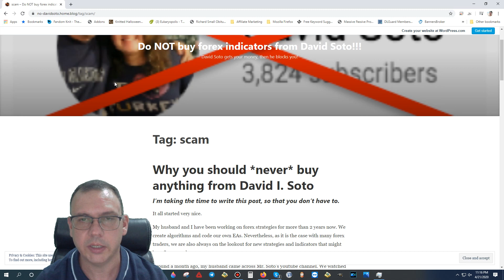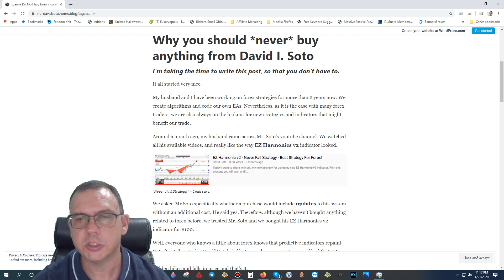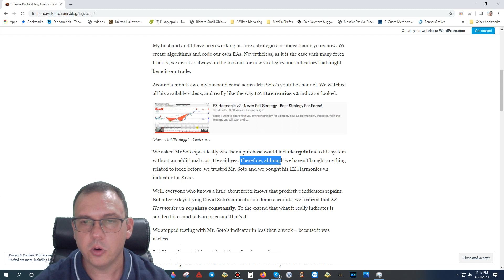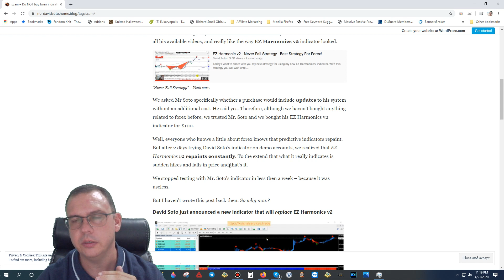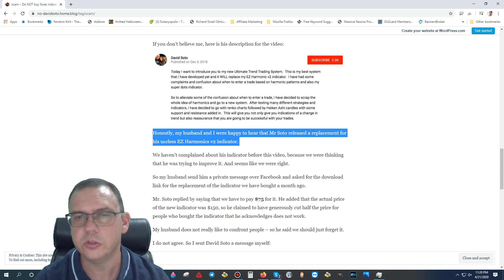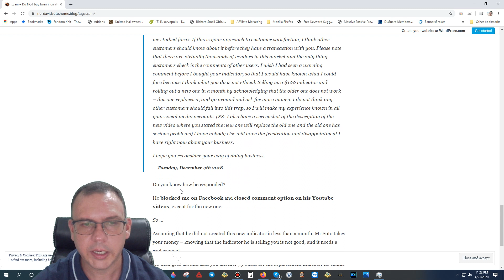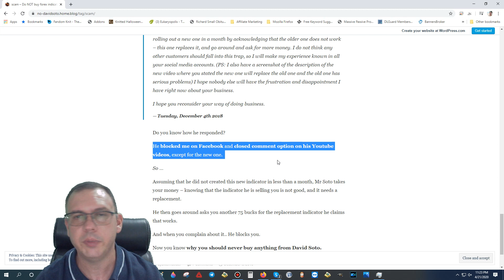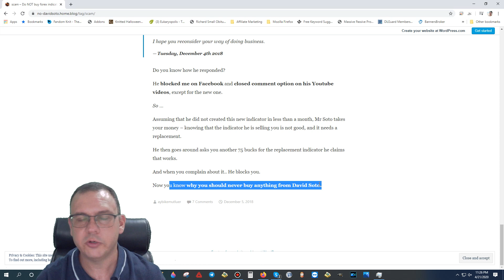David Soto Scam | The Whole Truth About The Scam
Today I want to address the topic about me being a scam and go over in detail what this blog says.  Please watch this video and let me know if you have any complaints, questions, or want to know anything in general about forex.